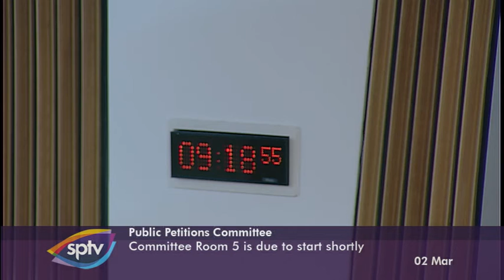Public Petitions Committee - Scottish Parliament: 2nd March 2017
- The Scottish Parliament - Public Petitions Committee

Agenda:
1. Consideration of a continued petition: The Committee will consider the following continued petition—
PE1605 by Peter Gregson, on behalf of Kids not Suits, on whistleblowing in the NHS - a safer way to report mismanagement and bullying; and will take evidence from— Paul Gray, Chief Executive, NHS Scotland; Shirley Rodgers, Director of Health Workforce and Strategic Change, Scottish Government.
2. Consideration of new petitions: The Committee will consider the following new petitions—
PE1631 by Maureen McVey on Child Welfare Hearings; and will take evidence from— Maureen McVey; June Loudon, Secretary, Grandparents Apart; Scott McVey; and will then consider— PE1632 by Amanda Macdonald on concessionary transport for carers.
3. Consideration of continued petitions: The Committee will consider the following continued petitions—
PE1581 by Duncan Wright, on behalf of Save Scotland's School Libraries, on save Scotland's school libraries; PE1600 by John Chapman on speed awareness courses; PE1603 by Mairi Campbell-Jack and Douglas Beattie, on behalf of Quaker in Scotland and Forces Watch, on ensuring greater scrutiny, guidance and consultation on armed forces visits to schools in Scotland; PE1604 by Catherine Matheson on inquests for all deaths by suicide Scotland; PE1619 by Stuart Knox on access to continuous glucose monitoring; PE1622 by Stephen Duff on make failure to recycle a criminal offence; PE1624 by Akri Jones on definition of adultery.